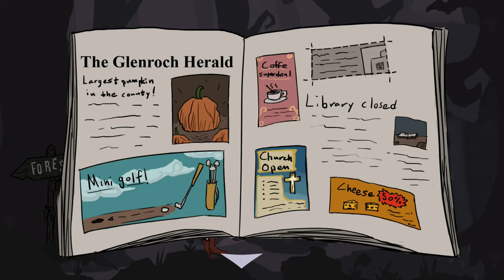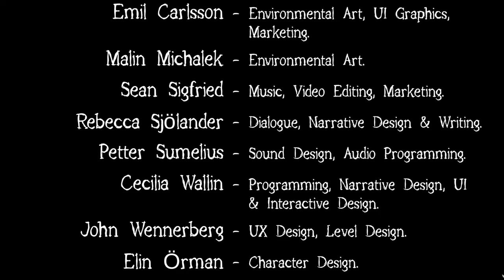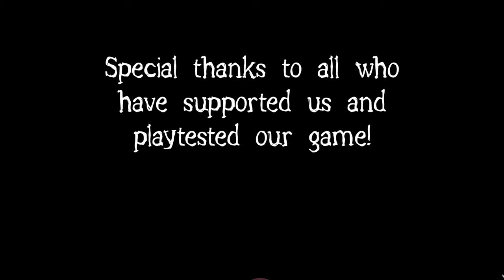Faefever Endgame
Faefever Silent Gameplay, No Commentary.